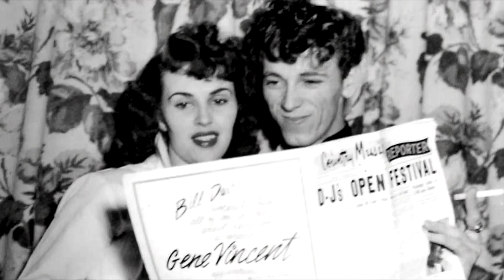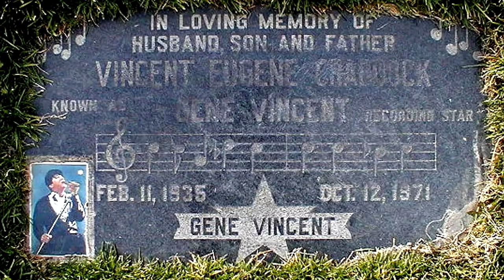What happened to GENE VINCENT?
One of the coolest dudes to ever stroll the stage, Gene Vincent defined rockabilly and set the standard for greasers and future punks around the world.